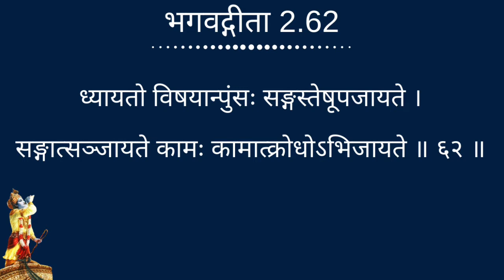Gita Daily || अध्याय-2, श्लोक-62 || Bhakti Siddhanta Das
|| भगवद्गीता 2.62 ||
ध्यायतो विषयान्पुंसः सङ्गस्तेषूपजायते ।
सङ्गात्सञ्जायते कामः कामात्क्रोधोऽभिजायते ॥ ६२ ॥

dhyāyato viṣayān puṁsaḥ
saṅgas teṣūpajāyate
saṅgāt sañjāyate kāmaḥ
kāmāt krodho ’bhijāyate